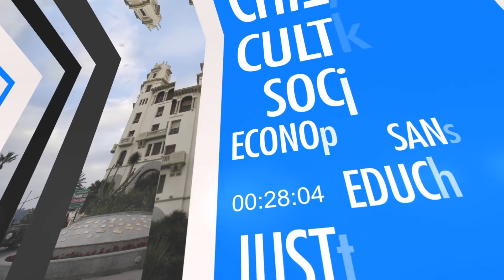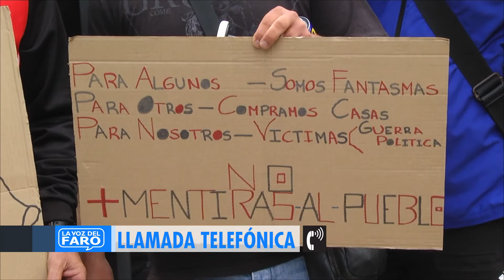'La Voz del Faro' - Jueves 1 de octubre de 2015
Programa 'La Voz del Faro' del jueves 1 de septiembre de 2015 con Rafael Montero, editor del diario 'El Faro' y Rocío Abad, subdirectora de este mismo diario en conexión telefónica. Presentado por Isabella Icardo.